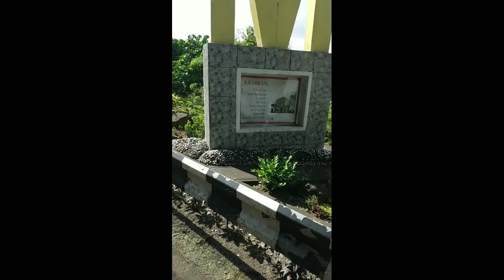Laguna Loop part 3 190km Long ride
190km Laguna Loop Long bike Ride